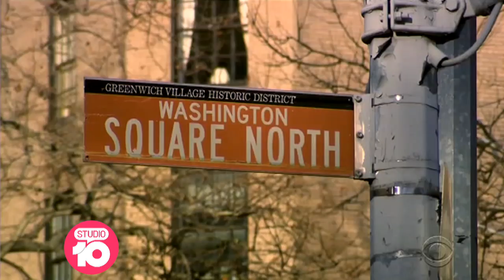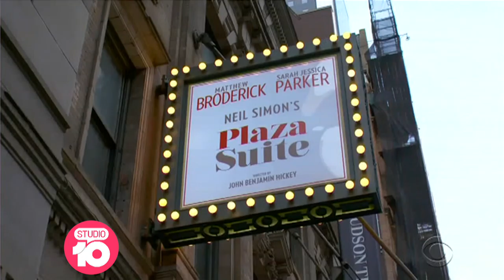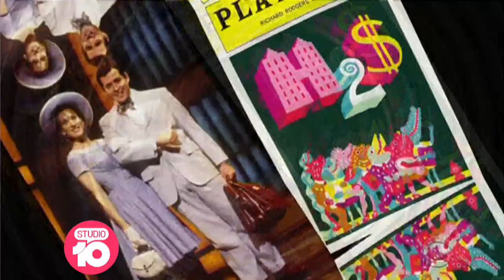Sarah Jessica Parker And Matthew Broderick Take Their Relationship To A New Level | Studio 10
They're one of Hollywood's favourite couples...and after 23 years of marriage, Sarah Jessica Parker and Matthew Broderick are taking their relationship to a whole new level.

Studio 10 | 8am – 12pm weekdays on Channel 10 featuring hosts Sarah Harris, Joe Hildebrand, Angela Bishop, Kerri-Anne Kennerley, Denise Drysdale, Natarsha Belling and Narelda Jacobs.